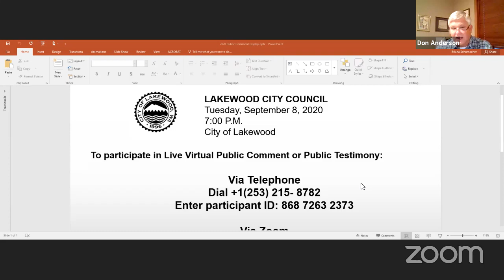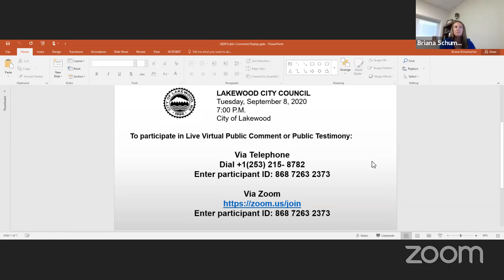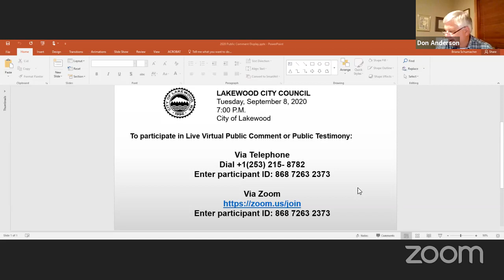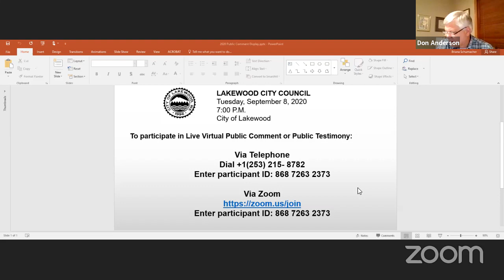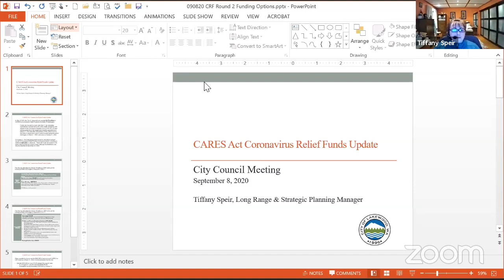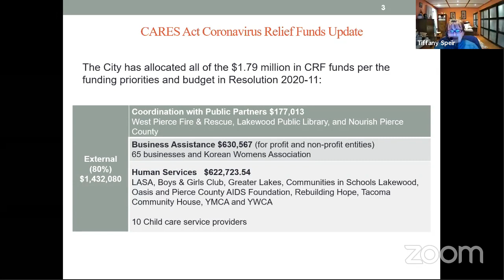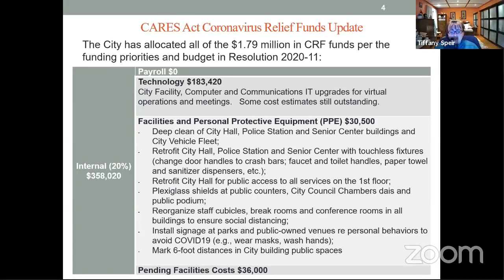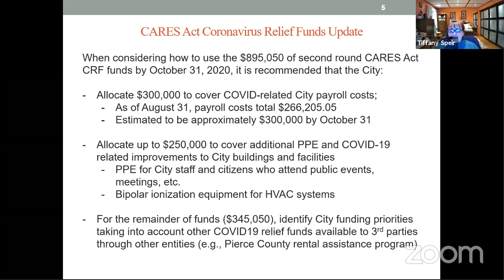City Council virtual meeting of September 8, 2020